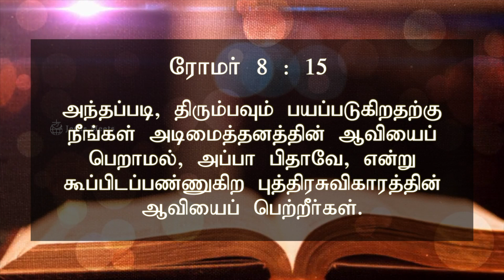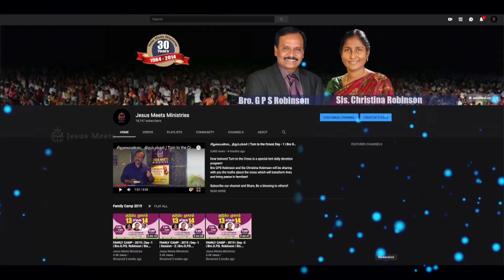அனுதினமும் ஆவியானவரோடு | EVERYDAY WITH THE HOLY SPIRIT | February 19 | Bro.G.P.S. Robinson